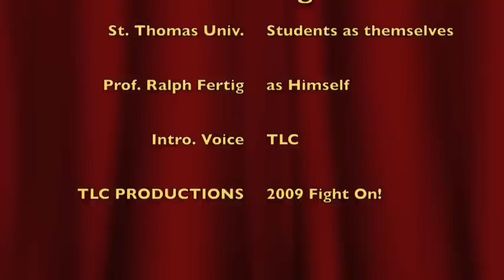The Fertig Rap REMIX!.mov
This video is a remix of a rap song written and performed by USC School of Social Work Professor Ralph Fertig and also St. Thomas University Students.